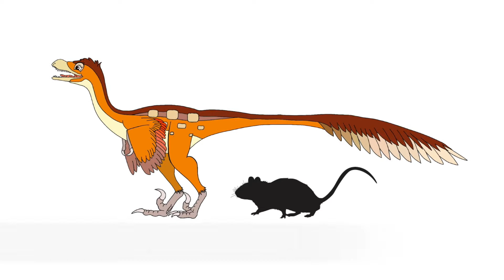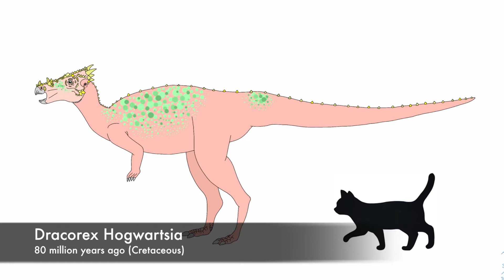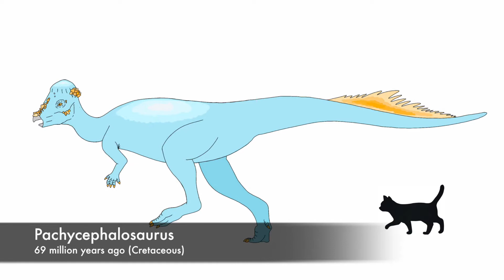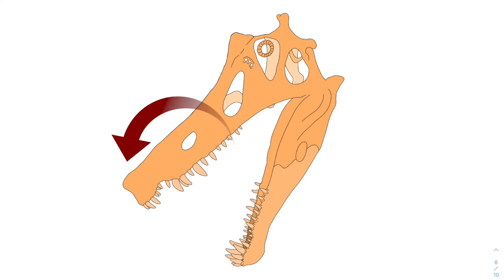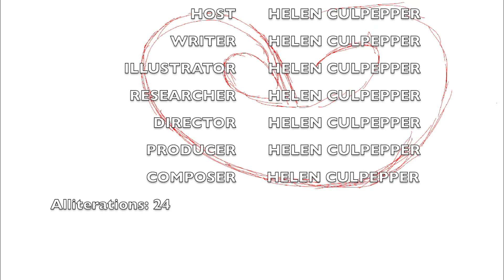What were the strangest Dinosaur names??!!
Tell me if you can pronounce Micropachycephalosaurus in the comments! :)

Citations:
“Bambiraptor: Fossil Discovery, a New Dinosaur Found: AMNH.” American Museum of
Black, Riley. “I Is for Irritator.” Smithsonian.com, Smithsonian Institution, 10 Dec. 2012,
Carpenter, Kenneth. “A Giant Coelophysoid (Ceratosauria) Theropod from the Upper
Triassic of New Mexico, USA.” Neues Jahrbuch Für Geologie Und Paläontologie - Abhandlungen, vol. 205, no. 2, 1997, pp. 189–208., doi:10.1127/njgpa/205/1997/189.
“Cryolophosaurus.” Natural History Museum,
Gugliotta, Guy. “How Titanoboa, the 40-Foot-Long Snake, Was Found.” Smithsonian.com,
Smithsonian Institution, 1 Apr. 2012,
Musser, Anne Anne. “Umoonasaurus Demoscyllus.” The Australian Museum,
australian.museum/learn/australia-over-time/extinct-animals/omoonasaurus-demoscyllus/.
Musser, Author(s) Anne. “Umoonasaurus Demoscyllus.” The Australian Museum,
australian.museum/learn/australia-over-time/extinct-animals/omoonasaurus-demoscyllus/.
White, Chris. “'Elvisaurus' Dinosaur Fossil Arrives at Orton Geological Museum.” abc6, WSYX,